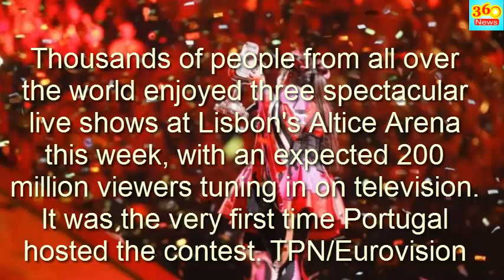Israel wins 2018 Eurovision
After a thriller voting, Netta from Israel has won the 2018 Eurovision Song Contest with the song 'Toy', written and composed by Doron Medalie and Stav Beger. Hosts and last year's winners Portugal, came last.